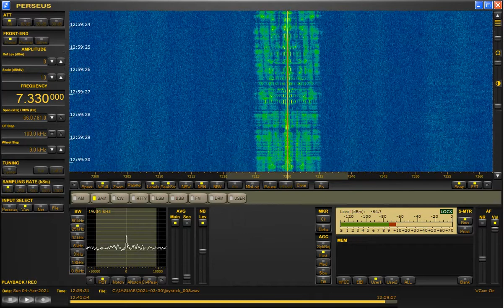Radio Joystick (Germany), 7330 kHz, via Moosbrunn (Austria)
Radio Joystick, funky music station from Germany, transmitting on 7330 kHz from the Moosbrunn site, near Vienna (Austria), with 100 kW. Heard on Easter Sunday 4 April 2021 from 1100 UTC to 1259 UTC sign off with the Charlie Prince Show till 1200 UTC, followed by the DJane Miss Nine's mix till sign off.

Received in Forli, Italy, with Microtelecom Perseus and Wellbrook ALA-1530 wideband active loop antenna.